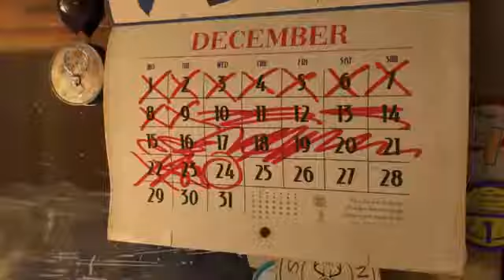memes # bitcoin🔥 DCA, and HODL